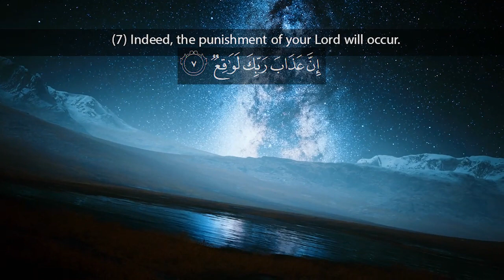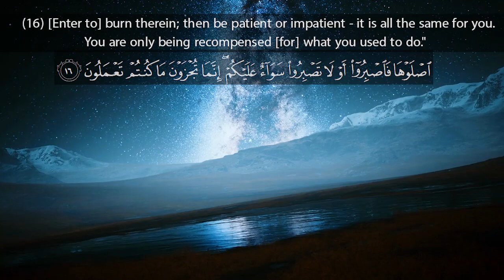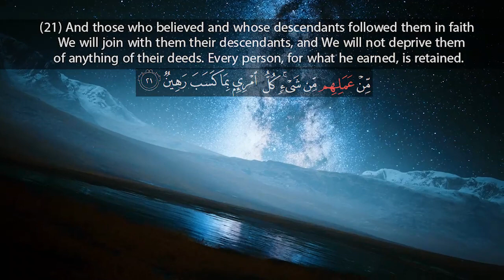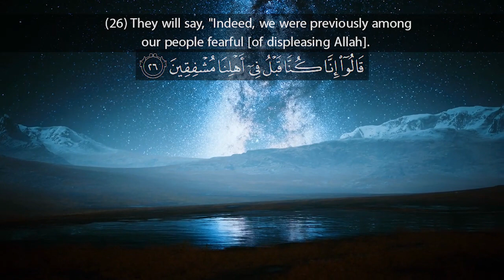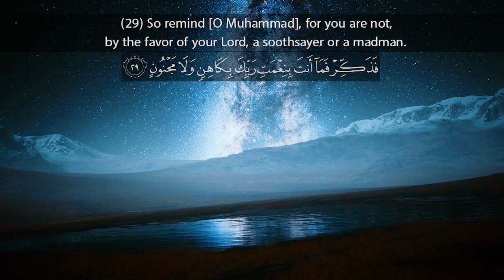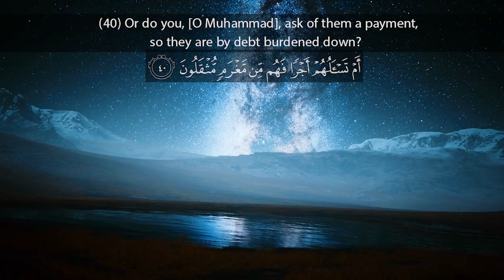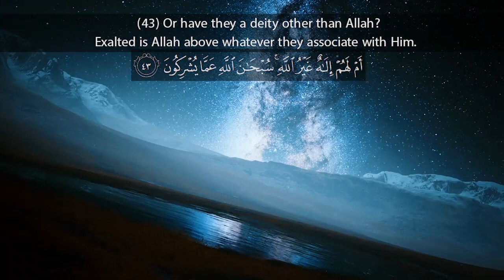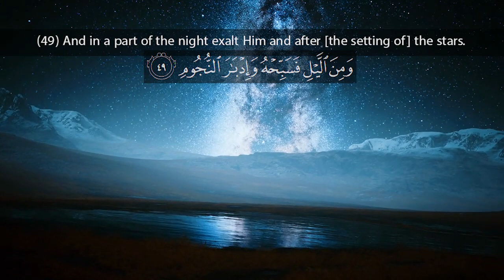Beautiful Recitation of Surah الطور At-Tur l Quran Recitation